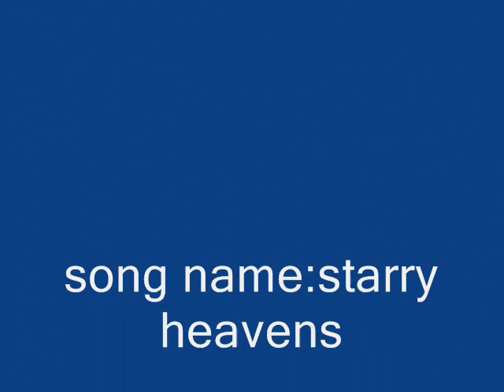tales of symphonia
tos movie i made